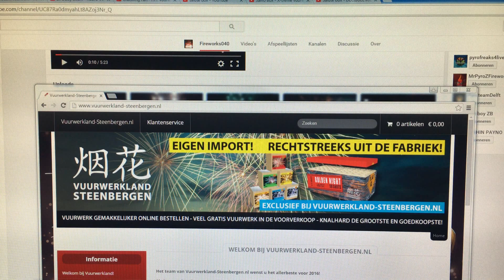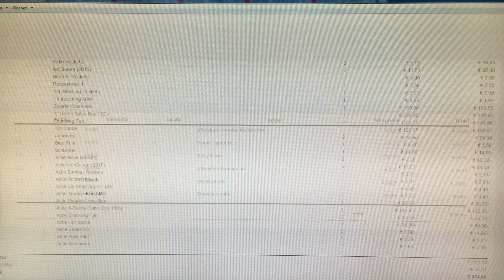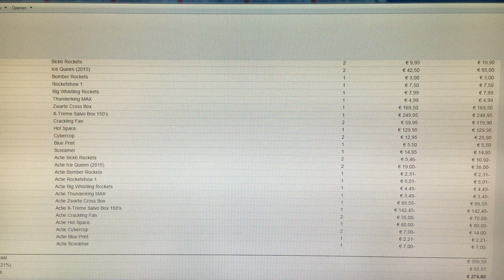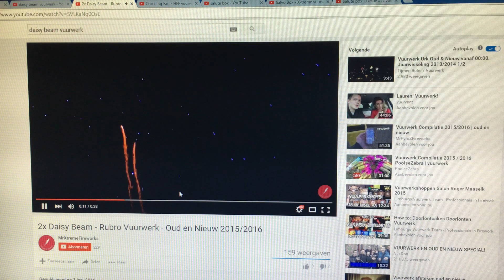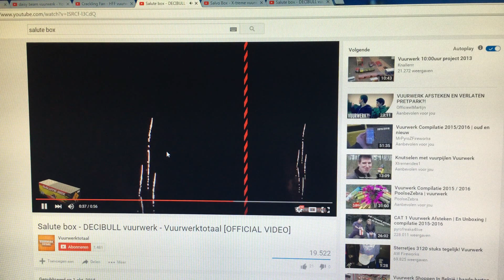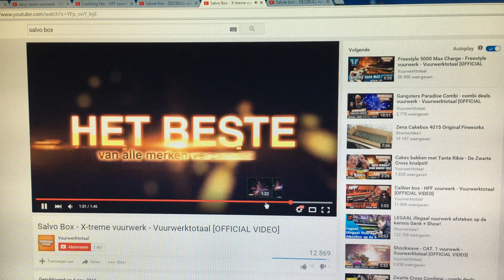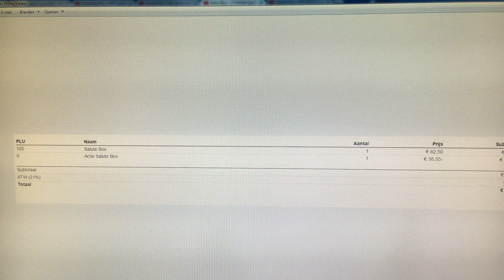Eerste vuurwerk bestelling 2016-2017 : 500€ Legaal